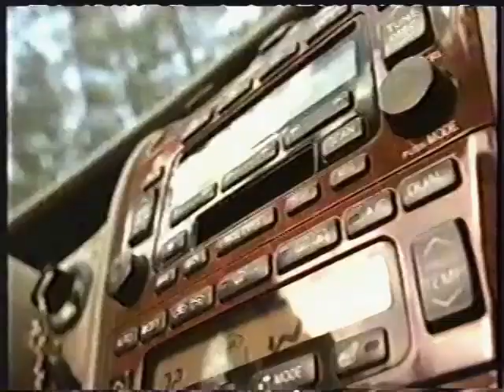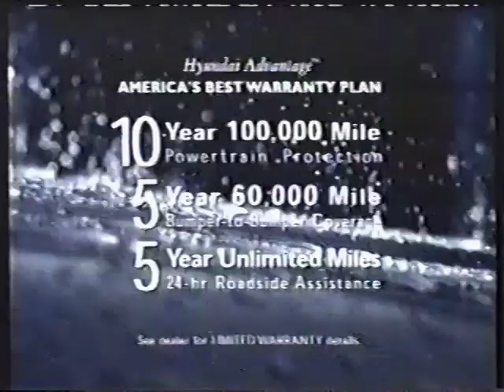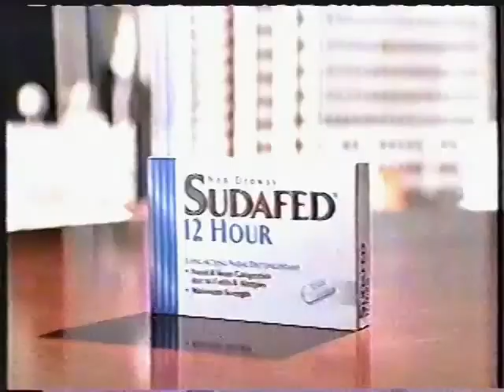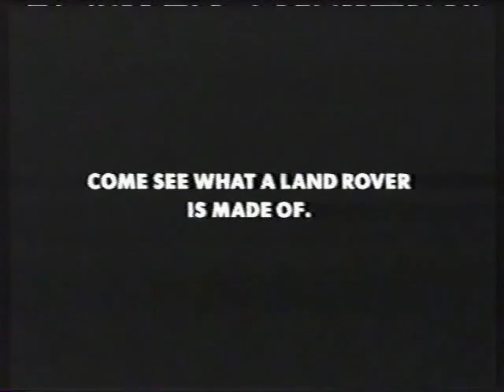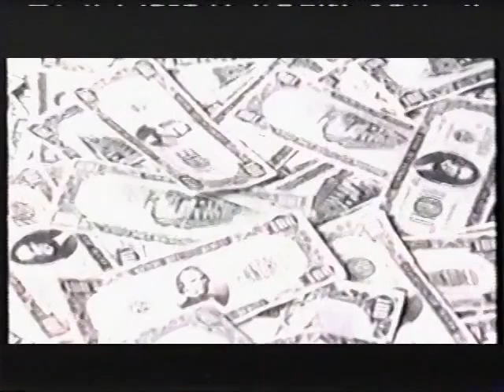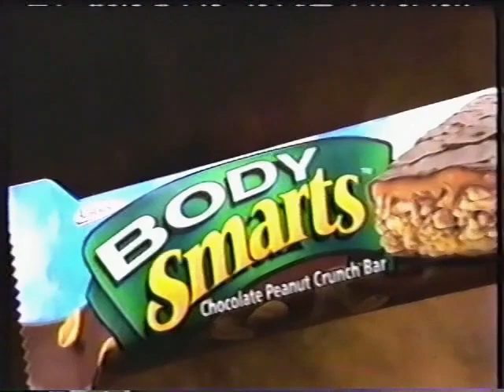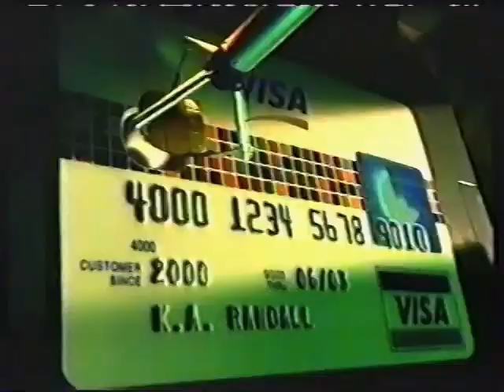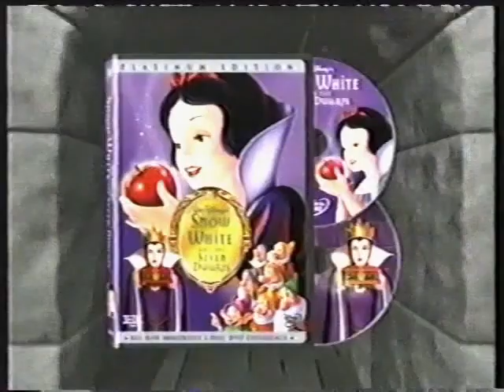Commercials 2001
From VH1, summer 2001